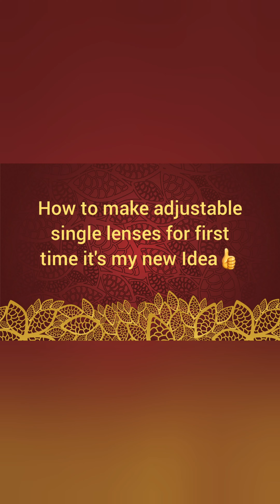How to make adjustable single lens for first time my Idea👍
كيف اصنع عدسة واحدة قابلة للتعديل لأول مرة فكرتي

पहली बार एडजस्टेबल सिंगल लेंस कैसे बनाएं

میرا آئیڈیا پہلی بار ایڈجسٹ ایبل سنگل لینس کیسے بنایا جائے۔

Comment faire un objectif unique réglable pour la première fois mon idée

Hoe maak je voor de eerste keer een verstelbare enkele lens mijn idee

چگونه برای اولین بار یک لنز قابل تنظیم بسازیم ایده من

第一次如何制作可调单镜头我的想法

Dì yī cì rúhé zhìzuò kě tiáo dān jìngtóu wǒ de xiǎngfǎ

第一次如何製作可調單鏡頭我的想法

처음으로 조정 가능한 단일 렌즈를 만드는 방법 내 아이디어

cheoeum-eulo jojeong ganeunghan dan-il lenjeuleul mandeuneun bangbeob nae aidieo

初めて調整可能なシングルレンズを作る方法私のアイデア

Hajimete chōsei kanōna shinguru renzu o tsukuru hōhō watashi no aidea

Как сделать регулируемый одиночный объектив в первый раз Моя идея

Kak sdelat' reguliruyemyy odinochnyy ob"yektiv v pervyy raz Moya ideya